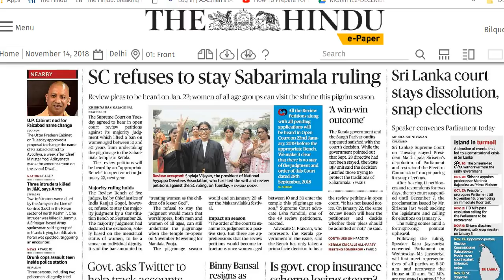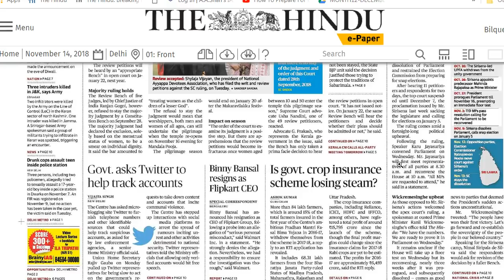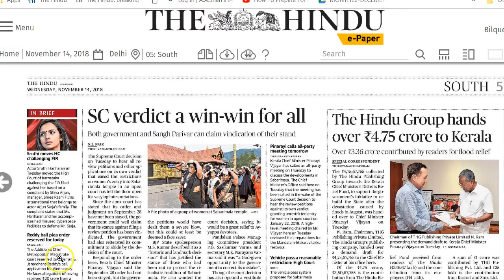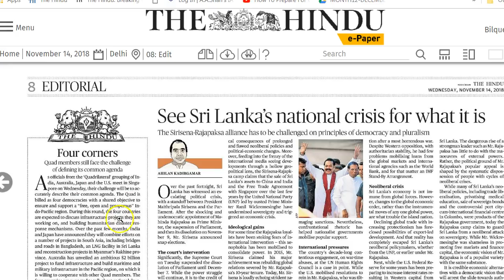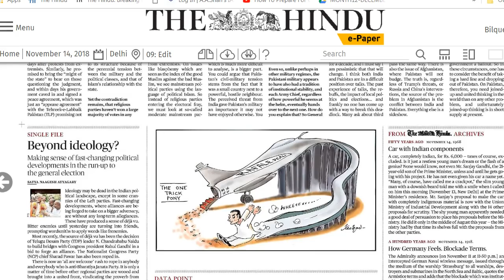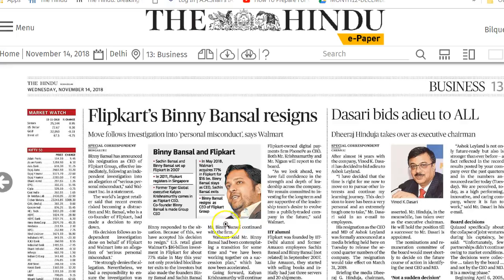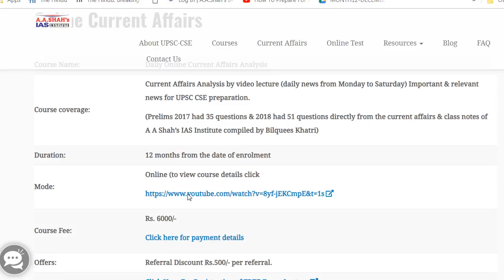14 November 2018 - IMPORTANT HEADLINES The Hindu Current Affairs - Mrs. Bilquees Khatri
This is an initiative of A. A. Shah's IAS Institute to help aspirants of competitive exams, especially Civil Services IAS, to comprehensively prepare news and current affairs daily.
The headlines from the Hindu Newspaper that are relevant from exam perspective are highlighted in this video.

For detailed and crisp coverage of these news items, you can enroll for our Online Current Affairs course.